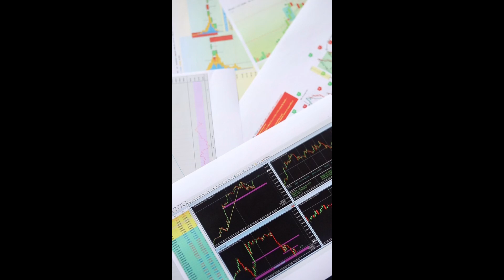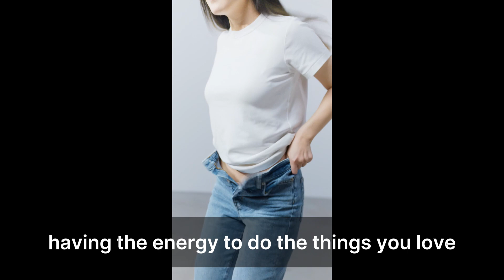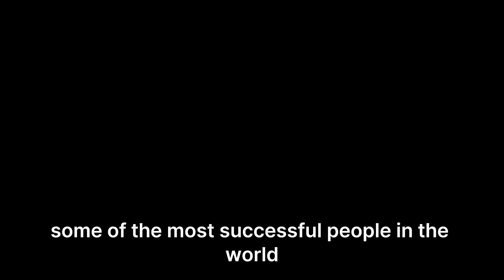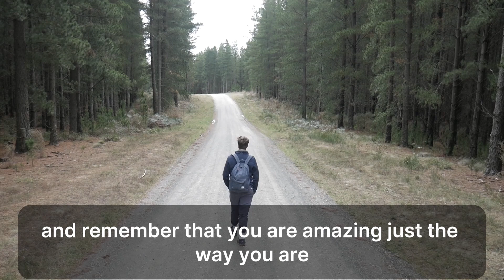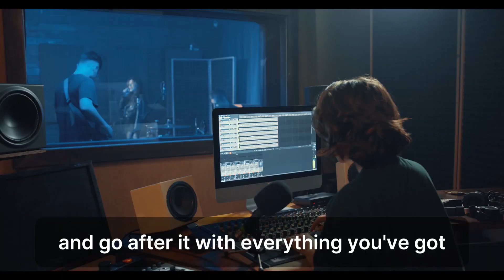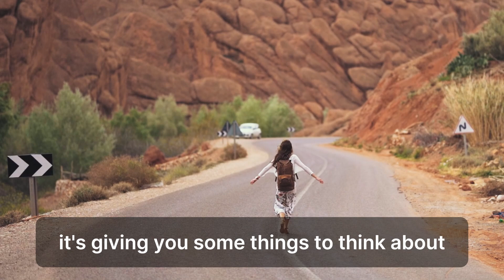10 things I wish I knew at 20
Hey there! 👋 Looking back, there are so many things I wish I knew when I was 20. From financial tips and embracing failure to the importance of networking and lifelong learning, I’ve learned a lot over the years. Today, I’m sharing these valuable lessons that could help you navigate your twenties (or any decade!) with more confidence and clarity. 💪

🎬 In This Video:

Why financial literacy is a game-changer 💰
The importance of prioritizing your health 🏋️‍♂️
How failure is actually a stepping stone to success 🚀
The power of networking and building meaningful connections 🤝
Why time is your most precious asset ⏳
Embracing lifelong learning for personal growth 📚
Avoiding the trap of comparison and finding your own path 🌱
Nurturing strong relationships for a happier life ❤️
How passion and hard work lead to true fulfillment 🌟
Why it’s okay to change your mind and explore different paths 🔄
✨ Whether you're in your twenties or just looking for some life advice, these insights are for you! Remember, it's never too late to learn, grow, and make the most of your journey.